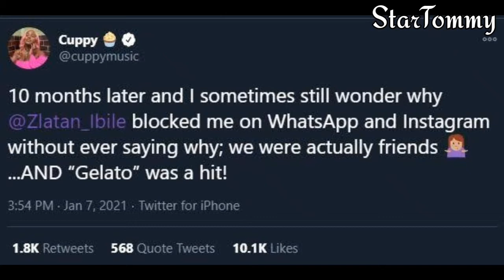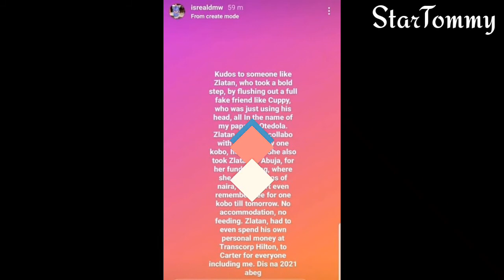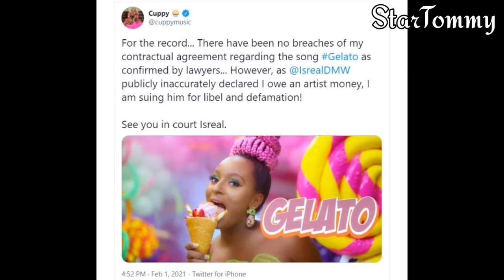Dj Cuppy vs Zlatan Ibile, the full story behind their feud.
Full story behind the heat going on between Dj Cuppy and Zlatan ibile.. all the details you need to know.